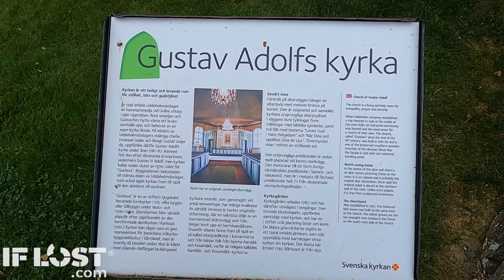Gustav Adolf Church. Gustav Adolf, Hagfors Kommun, Värmland, Sweden.